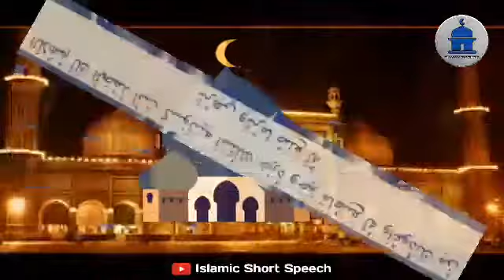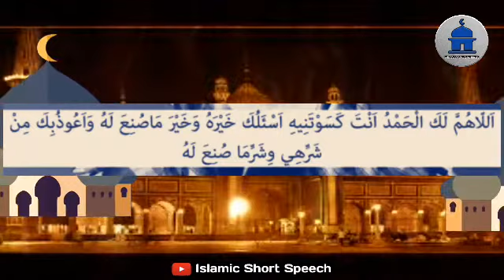ഒരാൾ പുതിയ വസ്ത്രം ധരിക്കുമ്പോള്‍ ഈ ദിഖ്ര്‍ ചൊല്ലിയാൽ | Dikr to be recited while wearing clothes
▶️ VOICE BY
AHAMED THAJUDDEEN.